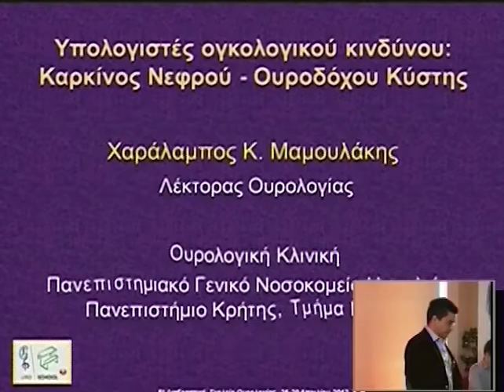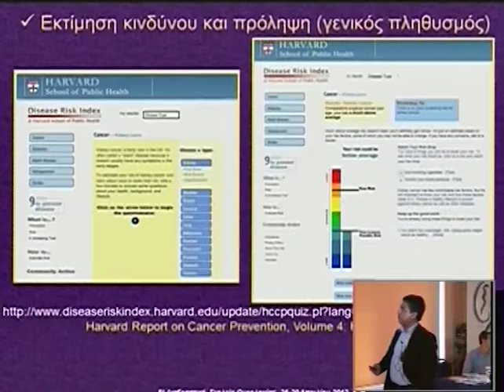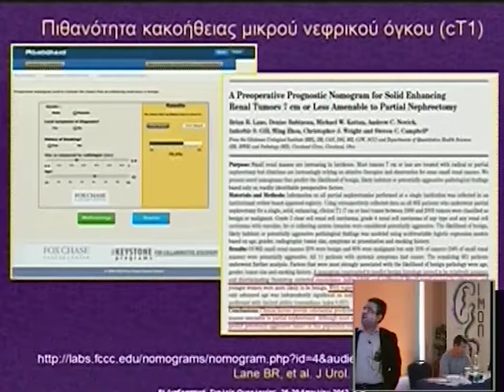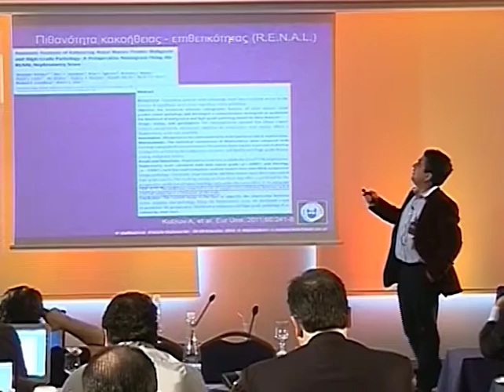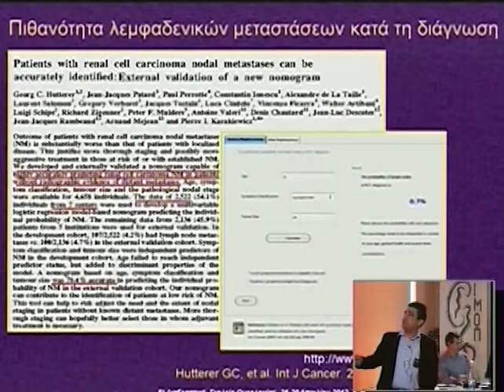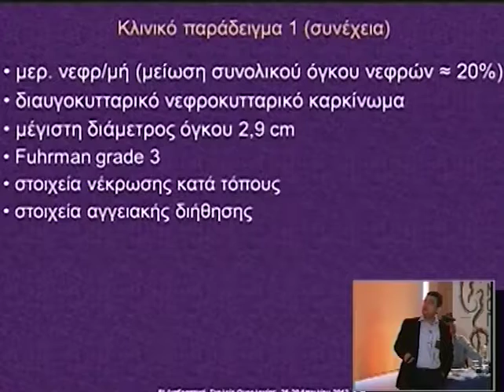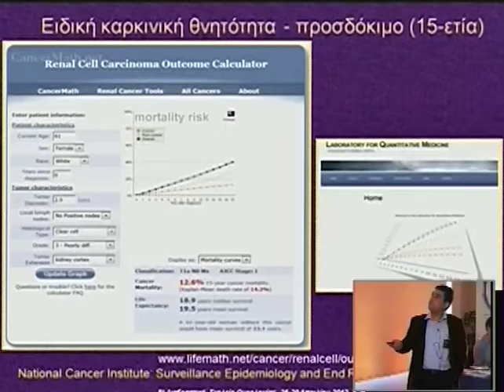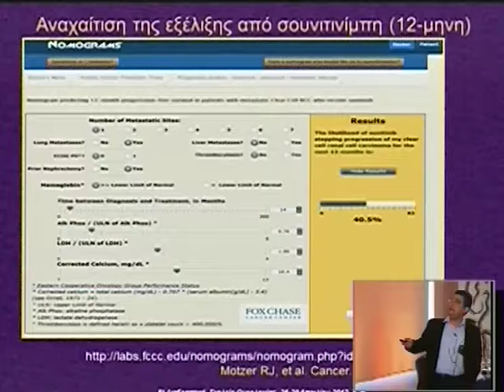Day 4 Part 3c 1